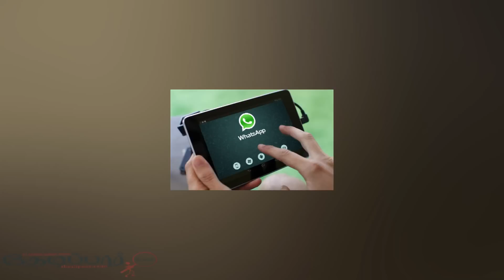assistant commissioner misbehaves with woman police audio released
பெண் போலீஸ் ஒருவரிடம் உதவி கமிஷனர் ஆபாசமாக பேசுவது போன்ற ஆடியோ ஒன்று வாட்ஸ் அப்பில் வேகமாக பரவி வருகிறது. சென்னை போலீஸ் உதவி கமிஷனர் ஒருவர், பெண் போலீசிடம் ஆபாசமாக பேசுவதாக அந்த ஆடியோ அமைந்துள்ளது. சம்பந்தப்பட்ட பெண் போலீசே இந்த ஆடியோவை வாட்ஸ் அப்பில் பரவ விட்டதாகக் கூறப்படுகிறது. இதையடுத்து சம்பந்தப்பட்ட உதவி கமிஷனர் மீது துறை ரீதியாக நடவடிக்கை எடுப்பது உறுதியாகி விட்டது. இது தொடர்பாக உயர் போலீஸ் அதிகாரிகள் அவருக்கு விளக்கம் கேட்டு சம்மன் அனுப்ப உள்ளதாக தகவல்கள் தெரிவிக்கின்றன.